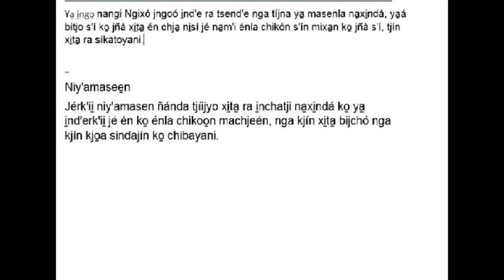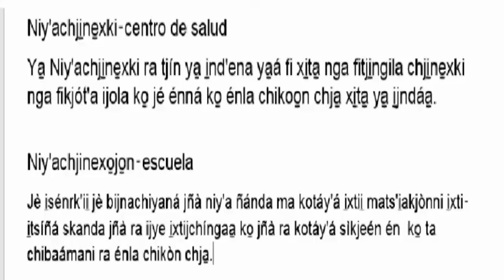MAZATECOs‑ELOXOCHITLÁN‑OAXACA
Principios de escritura en mazateco a través de la situación del bilinguismo y monolinguismo en mi municipio